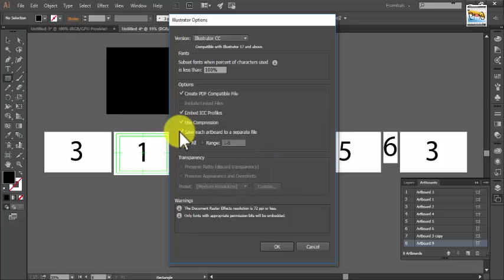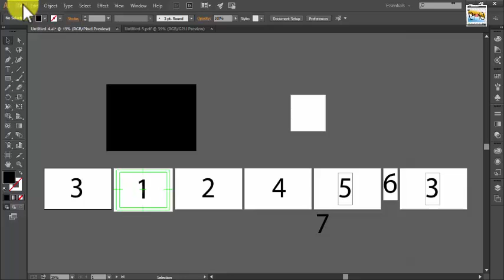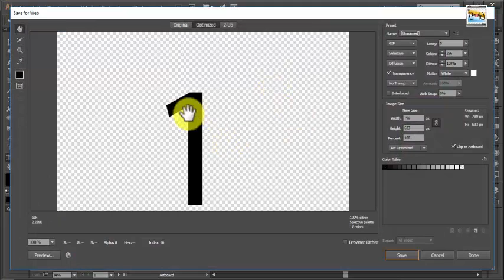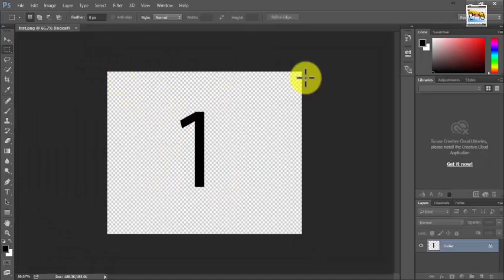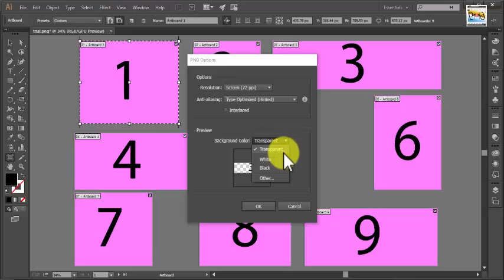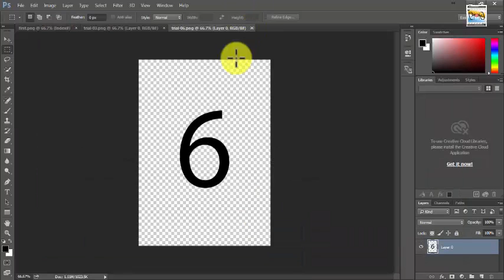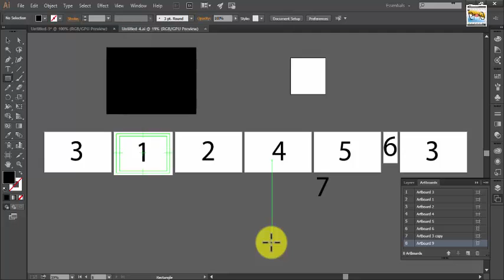How to Save specific artboards with transparent background |Illustrator Hindi tutorial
This hindi Spoken video tutorial will demonstrate you
1. how to save multiple artboard in one file
2.how to save each artboard on separate file in one click
3.how to export arboard for web
4.how to export artboard in jpeg,png etc. formats
5.how to save artboard with transparent background

Export artwork
Choose File - Export.
Select a location for the file, and enter a filename.
Select a format from the Save As Type (Windows) or Format (Mac OS) pop‑up menu.
Click Save (Windows) or Export (Mac OS).

File formats for exporting artwork
Note:
You can export multiple artboards only to the following formats: SWF, JPEG, PSD, PNG, and TIFF.
1.AutoCAD Drawing and AutoCAD Interchange File (DWG and DXF)
AutoCAD Drawing is the standard file format for saving vector graphics created in AutoCAD. AutoCAD Interchange File is a drawing interchange format for exporting AutoCAD drawings to or importing drawings from other applications.
note: By default, white strokes or fills in Illustrator artwork are exported to the AutoCAD formats as black strokes or fills; and black strokes or fills in Illustrator are exported to the AutoCAD format as white.

2.BMP
A standard Windows image format. You can specify a color model, resolution, and anti-alias setting for rasterizing the artwork, as well as a format (Windows or OS/2) and a bit depth to determine the total number of colors (or shades of gray) that the image can contain. For 4‑bit and 8‑bit images using Windows format, you can also specify RLE compression.

3.Enhanced Metafile (EMF)
Widely used by Windows applications as an interchange format for exporting vector graphics data. Illustrator may rasterize some vector data when exporting artwork to EMF format.

4.JPEG (Joint Photographic Experts Group)
Commonly used to save photographs. JPEG format retains all color information in an image but compresses file size by selectively discarding data. JPEG is a standard format for displaying images over the web.You can also save an image as a JPEG file using the Save For Web & Devices command.
note: Artifacts, such as wave-like patterns or blocky areas of banding, are added to a file each time you save the file as a JPEG. Always save JPEG files from the original image, not from a previously saved JPEG.

5.Macintosh PICT
Used with Mac OS graphics and page-layout applications to transfer images between applications. PICT is especially effective at compressing images with large areas of solid color.

6.Flash (SWF)
A vector-based graphics format for interactive, animated web graphics. You can export artwork to the Flash (SWF) format for use in web design, and view the artwork in any browser equipped with the Flash Player plug‑in.You can also save an image as an SWF file using the Save For Web & Devices command, and you can export text as Flash Dynamic or Input text. In addition to exporting artwork in Flash format, you can copy Illustrator artwork and paste it into Flash. The fidelity of artwork is maintained across the clipboard.

7.Photoshop (PSD)
The standard Photoshop format. If your artwork contains data that cannot be exported to Photoshop format, Illustrator preserves the appearance of the artwork by merging the layers in the document or by rasterizing the artwork. As a result, there may be times when layers, sublayers, compound shapes, and editable text are not preserved in the Photoshop file, even though you selected the appropriate export option.

8.PNG (Portable Network Graphics)
Used for lossless compression and for display of images on the web. Unlike GIF, PNG supports 24‑bit images and produces background transparency without jagged edges; however, some web browsers do not support PNG images. PNG preserves transparency in grayscale and RGB images.You can also save an image as a PNG file using the Save For Web & Devices command.